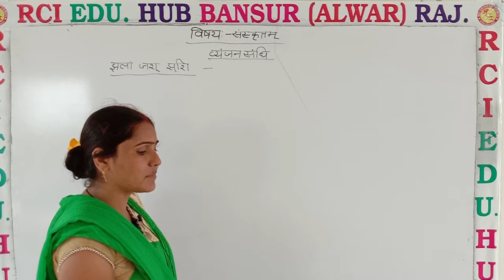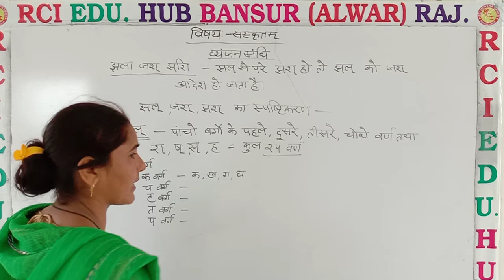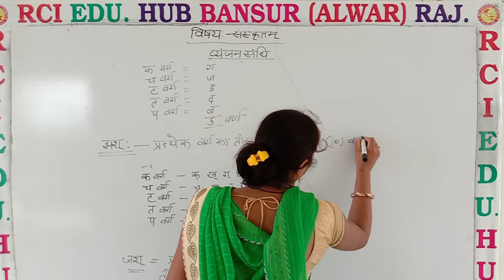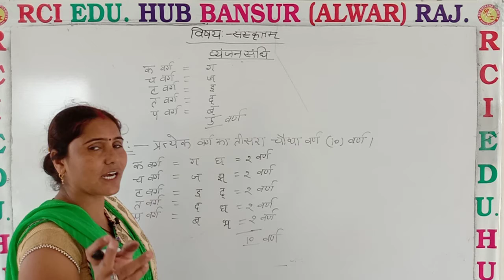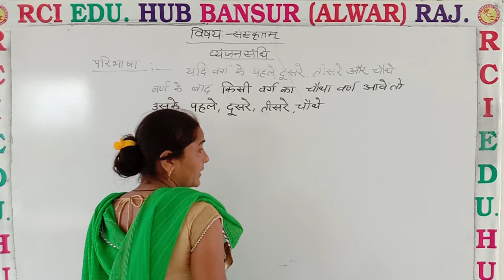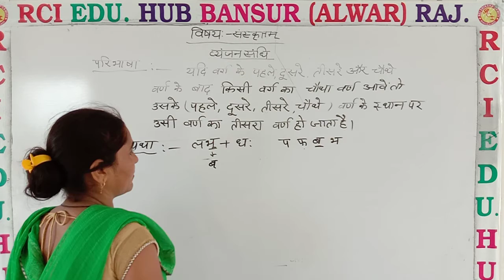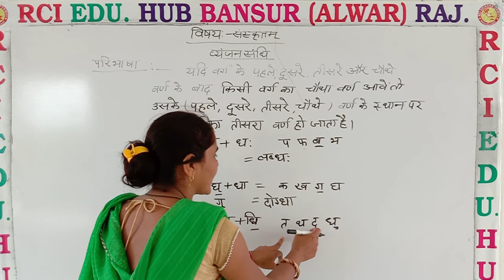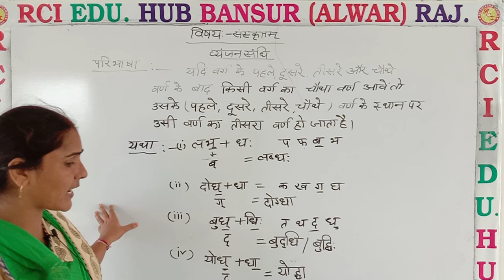व्यंजन संधि ll by nishu mam